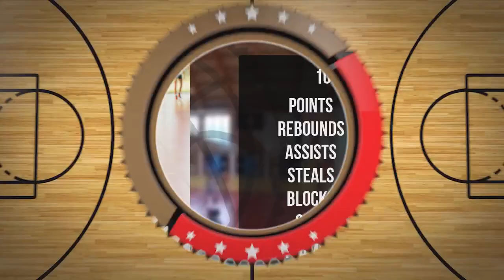Milena Płukis Player Mixtape DC107 Girls Brzesko 2024